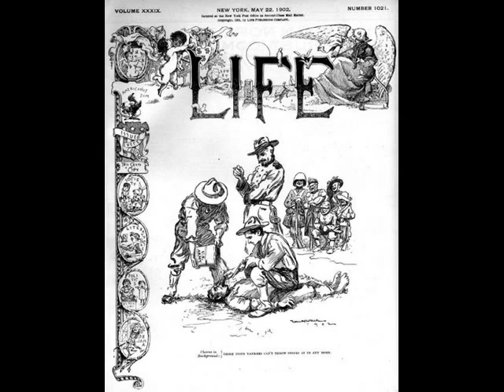"Maninila" Smooth Sax Piano Romantic Jazz, William Hernandez(Instrumental)